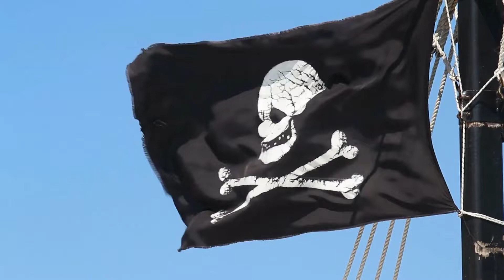⚓The Treasure of Boneyard Bay #5 [Witch Hunter Fantasy Treasure Adventure Dramatized Audiobook]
When the Theresia arrives at Boneyard Bay, our companions lay out their plans for finding the treasure, realising they will have to venture into wild and hidden places... Our traveling friends will find out that this pirate-infested town bears no resemblance to the idyllic Loinvue... They have to combine their wits and figure out where to start their treasure hunt.
Enjoy the mystery of this full length adventure audiobook in this fifth episode.

MAIN CHARACTERS
🧔 Ludlov - Initiate of the Witch Hunter Order from Sevenpeaks, Ivennendale
👨 Alvarado - Initiate of the Witch Hunter Order from Marnossa, Isclavia
🤓 Federhell - Initiate of the Witch Hunter Order from Fürchtecke, Ivennendale
👱‍♀️ Chapelle - Witch Hunter from Loinvue, Gauldor
🤠 Turmgard - Witch Hunter from Ivennendale
😠 Von Baumeister - Witch Hunter Master from Ivennendale, leader of the expedition
🧕 Blessed Ula Seelenheim - Priestess of the Vox Deae from Ivennendale
👨‍🦱 Gustav Finsterdunkl - owner of a curiosity shop in Sevenpeaks, originally from Flatland

The Treasure of Boneyard Bay is our most ambitious project so far, featuring 14.5 hours of dramatized audio (15 hours & 20 min. for the extended edition) with original music and a rich backdrop of sound effects. This immersive treasure hunt is the epic prequel to the Witch Hunter Saga and can be enjoyed by complete newcomers as well as loyal fans of the Witch Hunter series.
These stories take place in the world of Hruda, an original setting that may remind people of The Old World (Warhammer fantasy), Middle-Earth and other settings from eighties fantasy movies.

Summary:
Ludlov is an Initiate in the Witch Hunter Order when his organisation is called upon to find the fabled lost treasure of Boneyard Bay. Along with a cohort of Witch Hunters, a priestess and a mysterious shopkeeper, Ludlov will have to travel to the other side of the continent and face untold dangers, all while learning to rely on his travelling companions on his way to obtaining the Witch Hunter rank, which may turn out to be as challenging as the treasure quest itself.

Listen to our other stories on this channel.
Give us a good review on Goodreads or Amazon.

🏅Tiers: $1 Guardsman | $3 Captain of the Guard | $5 Witch Hunter | $10 Witch Hunter Master | $15 Grand General | $25 Saint | $50 Creator | $666 Lucchus 😈

CREDITS
✍️ Written by Domien De Groot & Eline Hoskens
🧔 🎙Male voices performed by Domien De Groot
👩 🎙Female voices performed by Eline Hoskens

🎵 Main theme by Peter Van Riet
🎶 Music score by Ivan Duch, Peter Van Riet & Dayn Russell Leonardson

🎚 Soundmixing & Postproduction by Domien De Groot

- Kaitlin Bredenkamp
- Ryan Stock
- Peter Strandkrone
- Arno Teva
- Matt Patane
- Osarion
- Mix & Match
- Katt Moceri
- Joseph Stowell
- Amy & Dallas Austin
- Joshua Ward
- Cody Haitch
- Toni Rannikko
- Cameron Brantley
- Liam Gabriel

CHAPTERS:
00:00 Intro
01:49 The Statuette (12)
30:19 The Crown (13)

STANDARD VS. EXTENDED EDITION
🎧 Standard: free on YouTube, Podbean and other podcast platforms | length: 14,5 hours

Thank you all for listening, commenting, sharing our video's on your socials and reviewing us on Amazon and Goodreads! Feel free to recommend our channel to anyone you know looking for freeaudiobook or a series of freeaudiobooks in the fantasy genre. They may be people enjoying an epic treasure hunt or treasure adventure, like this story, as well as people who love dark fantasy, epic fantasy or gothic fantasy. We've also found that lots of our fans are table top rpg players or miniature painters.

We hope you'll enjoy this episode. Feel free to get in touch in whichever way you prefer!